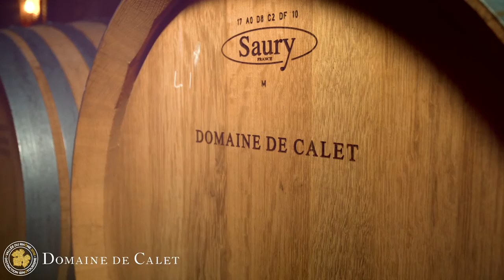Domaine de Calet HD 1080p Inter Rhône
Drone video fra Domaine de Calet, Beauvoisin, Rhone, Frankrike
Drone video from Domaine de Calet, Beauvoisin, Rhone, France